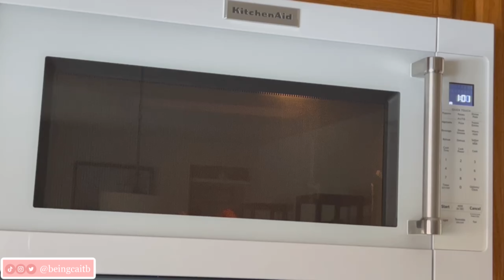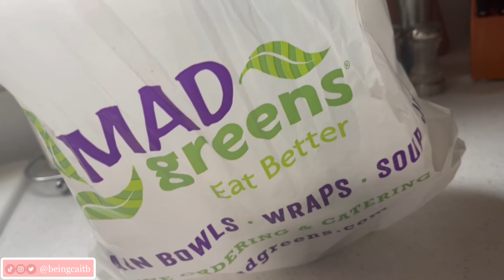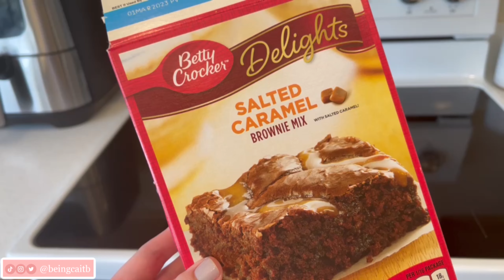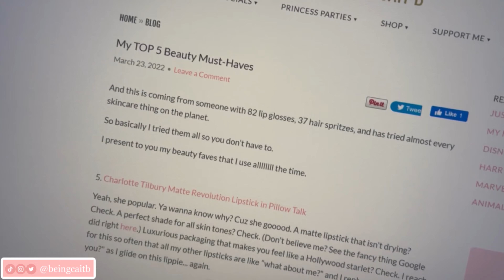A WEEK IN MY LIFE: zoo day, tiktok filming, twitch streams, batman movie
Not exactly a full week but I decided to start this on a fun day and then give ya a peek! If you wanna see more vids like this, lemme know, would ya??

Products featured in this video:
Lip gloss
Nail polish
Bubble bath
Air dryer brush thing
Baby Yoda cup
My sheets

streaming equipment
fave video games
filming equipment
beauty faves
things that make me happy
fave movies and shows
cosplay items
princessing needs
fave books